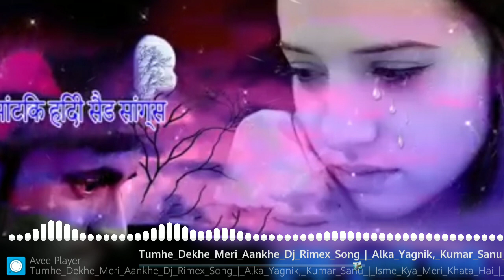Tumhe dekhe meri Aankhe Isme Kya Meri Khata Hai Dua bikini sad song😢😢😢😢❤️💕💔💔💔💔💕💕❤️😢😭😭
Tumhe dekhe meri Aankhe Isme Kya Meri Khata Hai video song 2020 ka sad song😢😢😢😢😢😢😢😢😢😢💔💔💔💕💕💔🤔🤔👍👍👍👍👍😜😜😜😜😜😜💋😭😢😢❤️